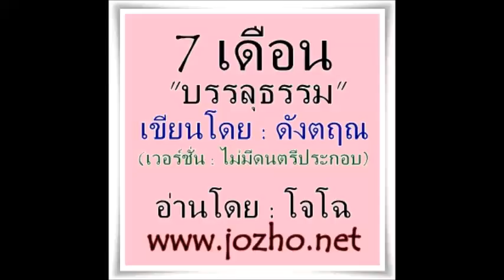7เดือนบรรลุธรรม 29 ความต่อเนื่องคือความก้าวหน้า